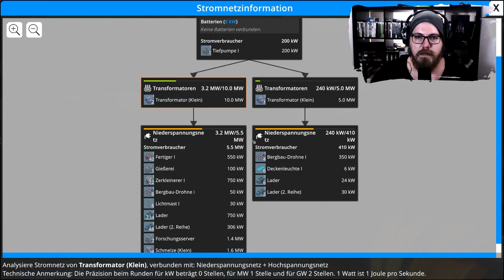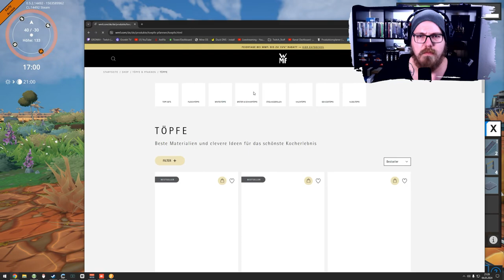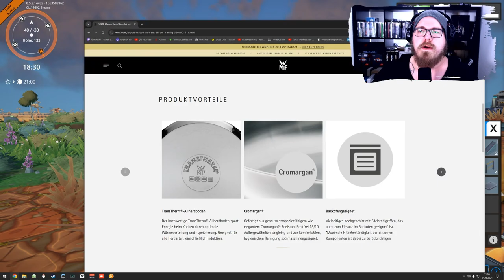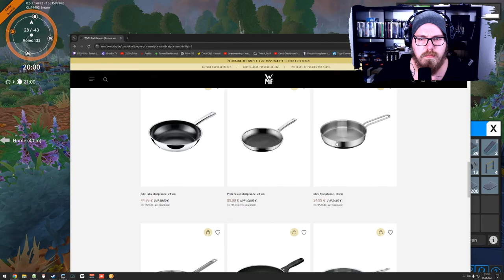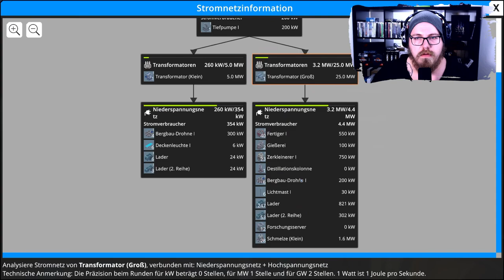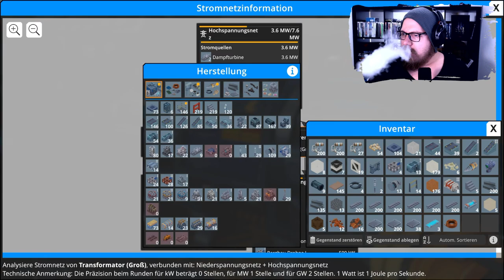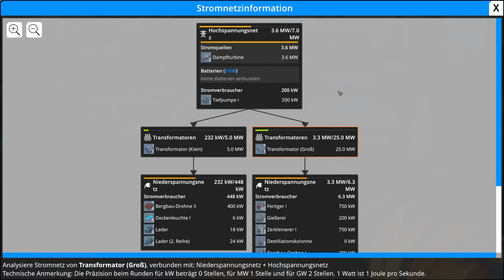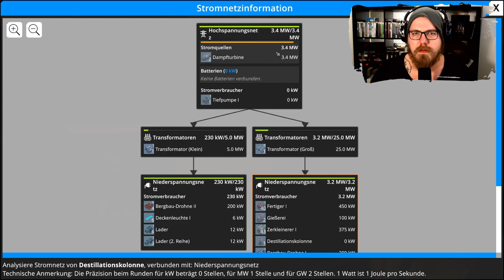Foundry 🏭 | Neue Erze & Forschung